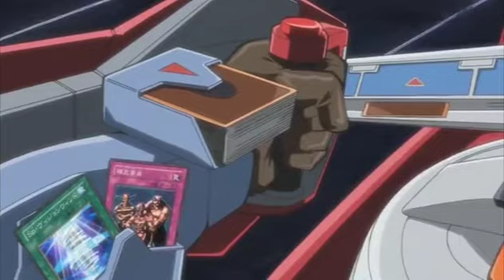Junk Warrior OTK/Summon Anime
Scene from episode 1 of Yu-Gi-Oh! 5D's. It is in the original Japanese dub but has English subtitles.

This is the first video I uploaded. Yeah!

Yu-Gi-Oh! belongs to Shueisha, the publisher of Shonen Jump.